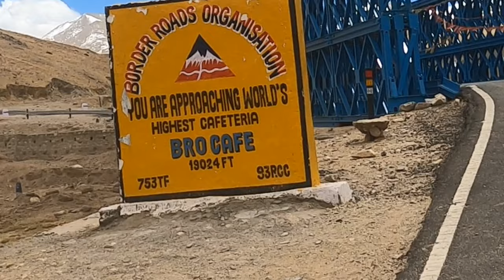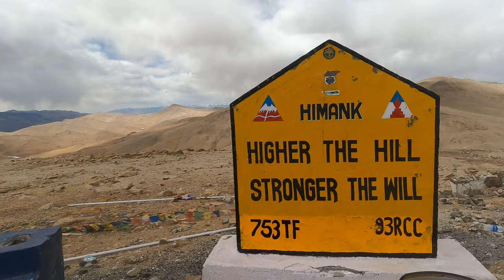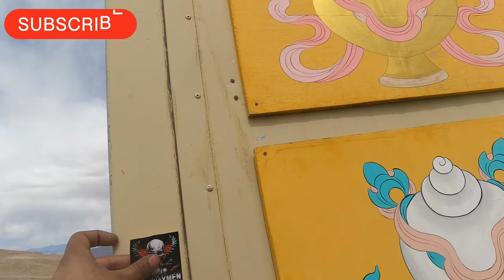The Untold Journey: World's Highest Motorable Road | Episode7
Episode 7 | Hanle village to Umlingla| world Highest motorable road
The Untold Journey: World's Highest Motorable Road
Dream location for bike enthusiasts and every dream to go to Umlingla. i go via offraod track and come. ia fortila pass. Offraoding and frotila put together had a great experiance. Demchok is incredible and last village from India and half of the village occupied by China.

RE Himalayan 450 performs amazingly good and upto the mark

i face breathing issues at umlingla peak

Episode 6 | Day 6 | TSO Moriri to Hanle village| 3 Bikers collapse and Amazing landscape

Get clicked at word highest altitude operating fuel pump
Today we 3 bikers collapse with each other. Please maintain distance aming the riders and always use brake once u check the rider behind you.
With god blessings everyone safe ti continue the ride. so happy to raid the umlinga tomorrow.
we stay at Padma home stay and hospitality is amazing

Start day by 10AM and get the fuelup done at Karu the last pum till TSO Moriri
Its such a beautiful way and amazing road til Mahe Bridge
after Mahe bridge actual struggle starts. BMW GS 1250 falls and luckyly nothing happen to rider and bike. Road from Mahe bridge to TSO Moriri is totally adventures.

The views are Awesome and i am in love with this place.

Day 4
Take one day rest at Leh city to get acclimatized and ready our bikes for next 7 days offraoding

Episode 3 Kargil to Leh on New RE Himalayan 450 | Beautiful Landscapes and amazing Roads
its amazing ride ride from Kargil to Leh. Such a beautiful mountains and every mountain is different to each other.
Roads are amazing and we reach leh without any challenge. cover 250 Kms in 7 Hrs.

3 hrs. continuous ride in Rain from Srinagar to Zojila entry point and 2 hrs. to continuous ride in snow at zojila pass.
life time experience and its my best ride ever in my life. I fall from the the bikes on black snow and my colleagues too fall from bike.
with god grace every one is safe and ready to ride next s
day, 12 May 2024 is unforgettable day of my life.

Day 1 Delhi to Srinagar

Musician:Vernacolmusic

Thats y we ride motorcycles
Zojila Pass best way to enter Leh
my friend riding for first time in ladakh
Conquering ladakh on two wheels
Riders of the storm lehladakh himalayan450Thats y we ride motorcycles ladakh2024 lehladakh himalayan450Video from Vipin the highwaymen
Encoutered with Heavy Snow at Zojila Pass
Snow fall Ride at zojila Pass
Toughest terrain to ride Motorcycle
Srinagar Leh Highway via zojila Predered way to enter LEH
Zojila Pass connects Srinagar and Leh.
Located in the Kargil district of Ladakh, it connects the Union Territories of Ladakh and Kashmir.
Also known as the “Mountain Pass of Blizzards”, it runs at an altitude of 3,528 meters.
The government of India has approved the construction of the Zoji La tunnel to facilitate the mitigation of vehicles during extreme weather. It reduces the travel time from three hours to 15 minutes and is Asia’s longest bi-directional tunnel.

VIPIN THE HIGHWAYMEN
the highwaymen vipin
vipin riding soul
GoPro Cam Hero 9
 highwaymen superbikers
jewar the gangster place
superbikers of Delhi
superbikers of greater Noida
Harley Davidson FatBoy 104
Milwaukee eight
US motorcycles
kawasaki ninja
1000sx
beneli trk 502
bajaj dominar
bmw f900 XR
BMW MOTORAD
Offroading on bikes
South Delhi girls
bikers boys
biker life
super bikers of India
cbr 10000rr life style
thats how my bike sounds like
sound of my super bike
speed thrills but kills
my first vlog
sports bike vlog
super bike
bike
rider
super bike ride
super bikes
the uk07 rider
bike rider
@js films super bike ride kawasaki ninja
uk07 rider
bikes
sunday bike ride
riders
telugu bike riders
live crash bike rider
superbike ride
super bikes racing
mahabalipuram bike ride
biker
ride
superbike ride in delhi
bikers
chennai to mahabalipuram bike ride
superbike 15august ride
crazy superbike ride in delhi
super
road
Download
THE HIGHWAYMEN
VIPIN THE HIGHWAYMEN
the highwaymen vipin
vipin riding soul
Musician:Jiaye